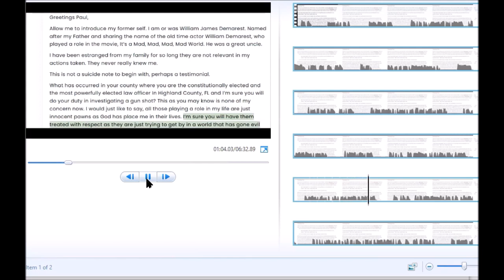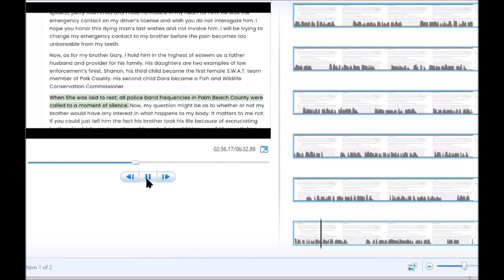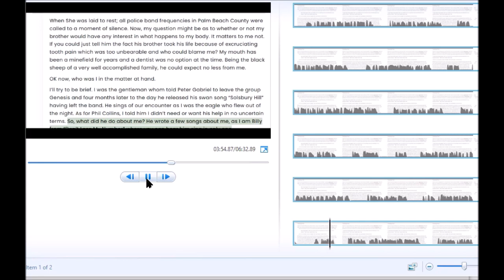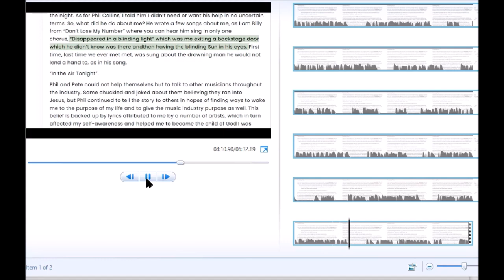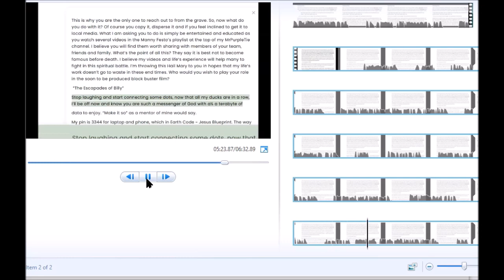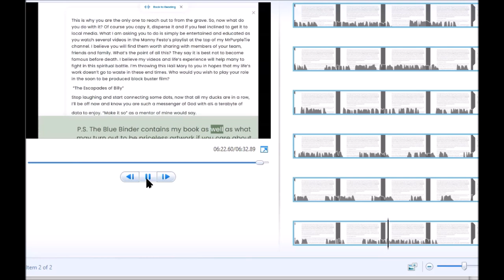My Manifesto ~ Open Source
Sheriff Paul Blackman of Highlands County, FL stopped by for wellness check and was quite happy with my explanation. But, he never asked me about the gun, not to mention where I lived for 3 1/2 years and they denied knowing me to Paul. You can see the gun in video @ 1:39 By the way, printed copies of this were also sent to FM 104.3 Rock Radio and talk radio 730 in Sebring FL. All in pursuit of pulling off the greatest publicity stunt of all times. God provided me with the motive as my mouth is an actual mind field, verbally as well as painfully.